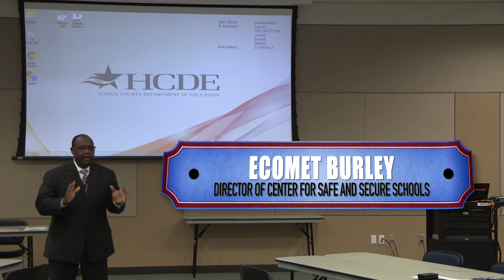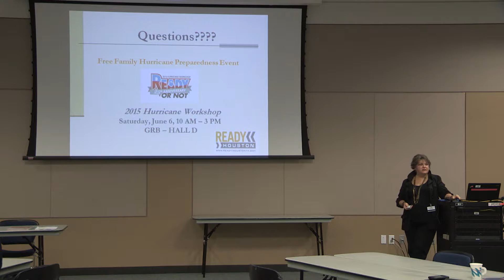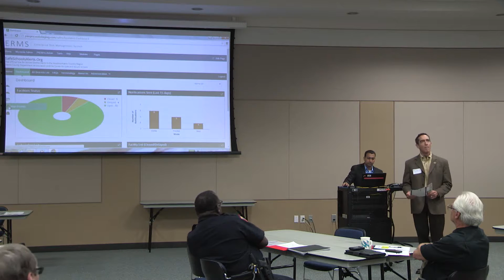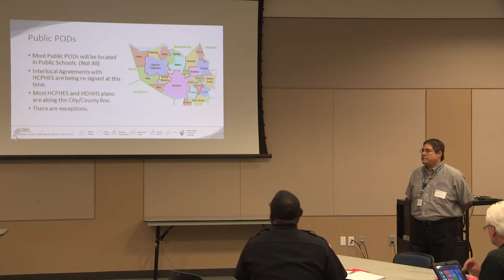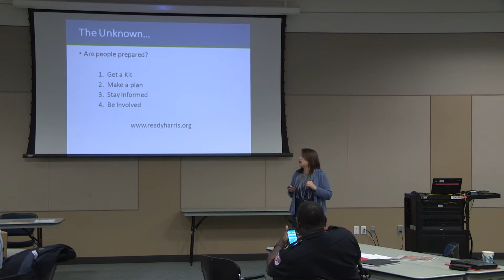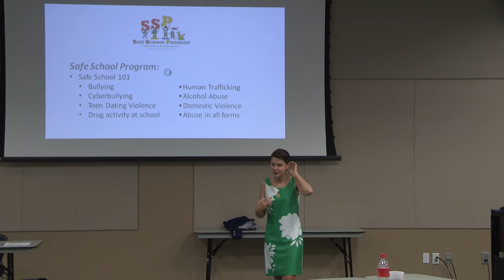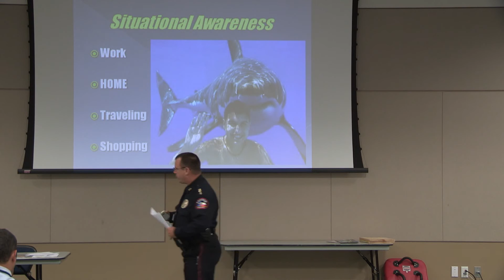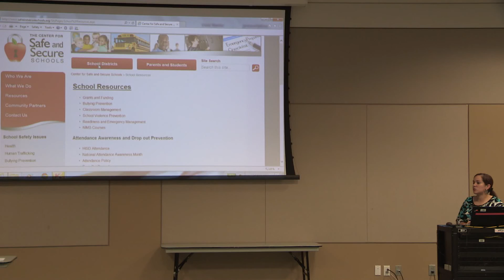CSSS Center Member Operations Board Quarterly Meeting - June 1, 2015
00:02:56 - Jackie Miller, “School Ready Program” – Mayor’s Office of Homeland Security & Emergency Management

00:21:31 - Dan Timmons, Safe School Alerts 2.0 Launch – Witt O’Briens

00:46:38 - Nathan Vessy -Points of Dispensing Site (PODS) update – Harris County Public Health & Environmental Services

01:00:53 - Steve Cathey, Radio Checks / Air Time Costs Updates – HCDE

01:04:44 - Ammy Giezark, Harris County Homeland Security & Emergency Management Hurricane Season Update

01:15:03 - Michelle Sacks, Crime Stoppers New Services

01:42:03 - Chief David Kimberly, “Street Smarts” Training - Klein ISD